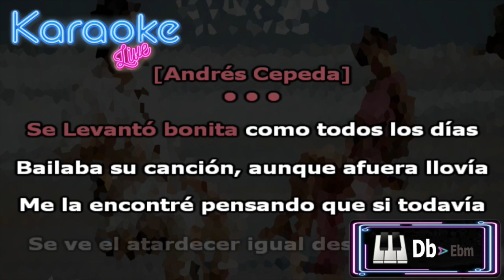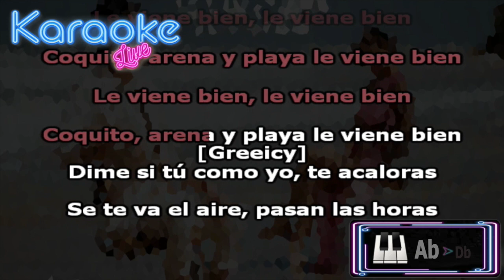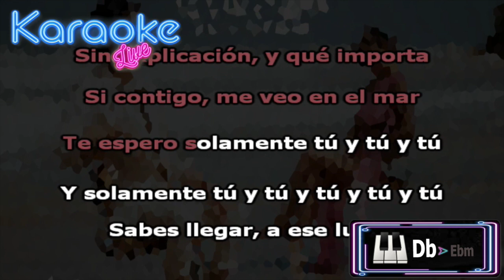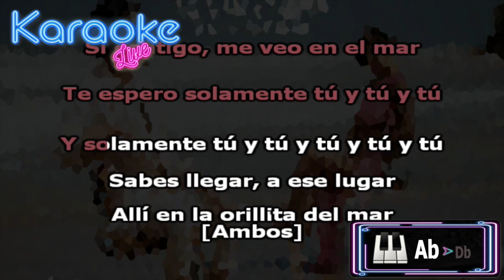Andrés Cepeda, Greeicy - Le Viene Bien (KARAOKE - INSTRUMENTAL)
Letra:

Se Levantó bonita como todos los días
Bailaba su canción, aunque afuera llovía
Me la encontré pensando que si todavía
Se ve el atardecer igual desde la orilla

La rosa que ella tiene en la espalda
Me cuenta de que ganas se muere
Por estar otra vez en la playa
Coquito, arena y vino le viene

Le viene bien, le viene bien
Coquito, arena y playa le viene bien (Bis)

Tienes que saber que, andar contigo es como estar
Eternamente acompañada libertad
Que sabrosura que te quieran
Como te quiero así tal cual

Dime si tú como yo, te acaloras
Se te va el aire, pasan las horas
Sin explicación, y qué importa
Si contigo, me veo en el mar

Te espero solamente tú y tú y tú
Y solamente tú y tú y tú y tú y tú
Sabes llegar, a ese lugar
Allí en la orillita del mar

Le viene bien
Coquito, arena y playa le viene bien